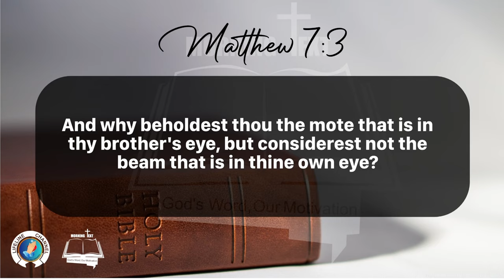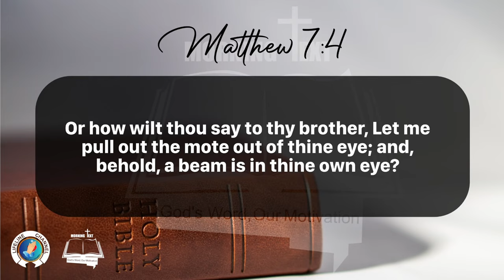Morning Inspiration and Bible Verse. (Matthew 7:1-5) Thursday, January 11, 2024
Matthew 7

1 Judge not, that ye be not judged.

2 For with what judgment ye judge, ye shall be judged: and with what measure ye mete, it shall be measured to you again.

3 And why beholdest thou the mote that is in thy brother's eye, but considerest not the beam that is in thine own eye?

4 Or how wilt thou say to thy brother, Let me pull out the mote out of thine eye; and, behold, a beam is in thine own eye?

5 Thou hypocrite, first cast out the beam out of thine own eye; and then shalt thou see clearly to cast out the mote out of thy brother's eye.

6 Give not that which is holy unto the dogs, neither cast ye your pearls before swine, lest they trample them under their feet, and turn again and rend you.

7 Ask, and it shall be given you; seek, and ye shall find; knock, and it shall be opened unto you:

8 For every one that asketh receiveth; and he that seeketh findeth; and to him that knocketh it shall be opened.

9 Or what man is there of you, whom if his son ask bread, will he give him a stone?

10 Or if he ask a fish, will he give him a serpent?

11 If ye then, being evil, know how to give good gifts unto your children, how much more shall your Father which is in heaven give good things to them that ask him?

12 Therefore all things whatsoever ye would that men should do to you, do ye even so to them: for this is the law and the prophets.

13 Enter ye in at the strait gate: for wide is the gate, and broad is the way, that leadeth to destruction, and many there be which go in thereat:

14 Because strait is the gate, and narrow is the way, which leadeth unto life, and few there be that find it.

15 Beware of false prophets, which come to you in sheep's clothing, but inwardly they are ravening wolves.

16 Ye shall know them by their fruits. Do men gather grapes of thorns, or figs of thistles?

17 Even so every good tree bringeth forth good fruit; but a corrupt tree bringeth forth evil fruit.

18 A good tree cannot bring forth evil fruit, neither can a corrupt tree bring forth good fruit.

19 Every tree that bringeth not forth good fruit is hewn down, and cast into the fire.

20 Wherefore by their fruits ye shall know them.

21 Not every one that saith unto me, Lord, Lord, shall enter into the kingdom of heaven; but he that doeth the will of my Father which is in heaven.

22 Many will say to me in that day, Lord, Lord, have we not prophesied in thy name? and in thy name have cast out devils? and in thy name done many wonderful works?

23 And then will I profess unto them, I never knew you: depart from me, ye that work iniquity.

24 Therefore whosoever heareth these sayings of mine, and doeth them, I will liken him unto a wise man, which built his house upon a rock:

25 And the rain descended, and the floods came, and the winds blew, and beat upon that house; and it fell not: for it was founded upon a rock.

26 And every one that heareth these sayings of mine, and doeth them not, shall be likened unto a foolish man, which built his house upon the sand:

27 And the rain descended, and the floods came, and the winds blew, and beat upon that house; and it fell: and great was the fall of it.

28 And it came to pass, when Jesus had ended these sayings, the people were astonished at his doctrine:

29 For he taught them as one having authority, and not as the scribes.